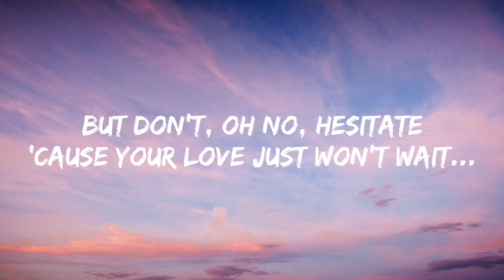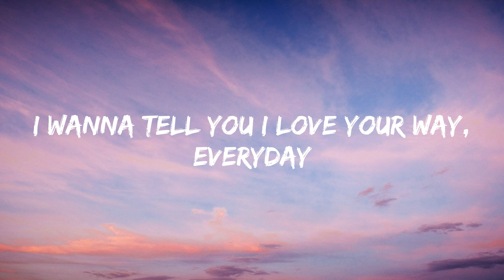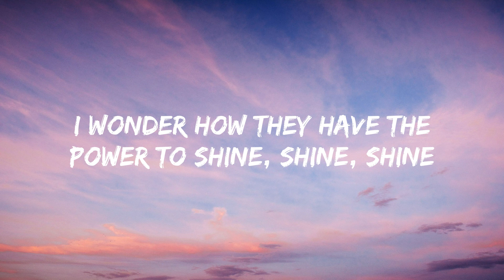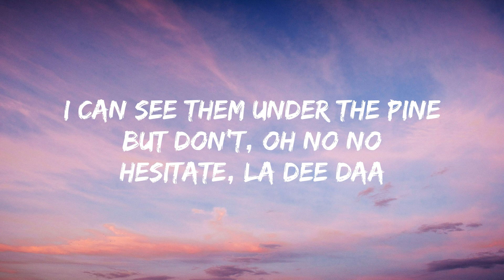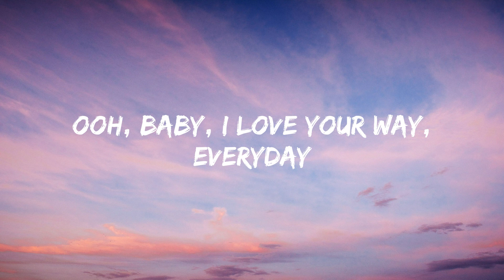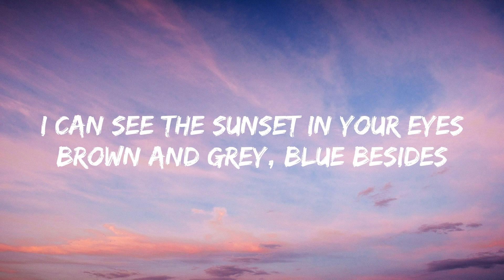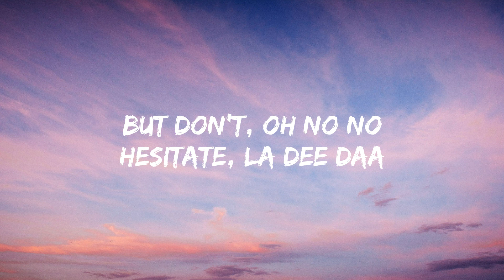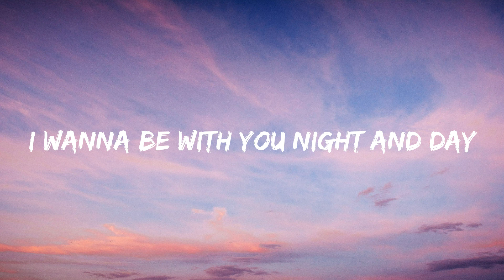Big Mountain - Baby, I love Your Way (Lyrics) 🎵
[Intro]
Ooh, baby, I love your way, every day, yeah-eeh-yeah
Ooh, baby, I love your way, every day

[Verse 1]
Shadows grew so long before my eyes
And they're moving across the page
Suddenly the day turns into night (Ooh)
Far away from the city

[Pre-Chorus 1]
But don't, oh no, hesitate
'Cause your love just won't wait, hey-eeh-yeah-yeah

[Chorus 1]
I wanna tell you I love your way, every day, yeah-yeah
I wanna be with you night and day

[Verse 2]
The moon appears to shine and light the sky
With the help of some fireflies
I wonder how they have the power to shine, shine, shine
Well, I can see them under the pine

[Pre-Chorus 2]
But don't, woah no no, hesitate, la-di-dah
'Cause your love just won't wait
Hey-eeh-yeah-yeah!

[Chorus 2]
I wanna tell you I love your way, every day, ey-yeah!
Woah, baby, oh baby, please!

[Saxophone solo]
Every day, yeah-eeh-yeah!
How I love, how I love ya-hah
(I love your way)

[Verse 3]
I can see the sunset in your eyes
Brown and grey and blue besides
Clouds are stalking islands in the sun
I wish I could buy one out of season
But don't, oh no no, hesitate, la-di-dah!
Just won't wait

[Chorus 3]
Ooh, baby, I love your way
Every, every day-eeh-yay!
I wanna tell you I love your way
I wanna tell you how I love your little ways
Every day in every way, yeah!

Biliabidididastopdayeday

[Chorus repeat until fade-out]
Ooh baby, how I love your little ways
I wanna tell you how I, I wanna tell you how I love your little ways
Bididiabididisapidadee-yeah

Ooh, baby, baby, baby

Written By
Peter Frampton
Label
Giant Records
Release Date
1994
Cover Of
Baby, I Love Your Way by Peter Frampton